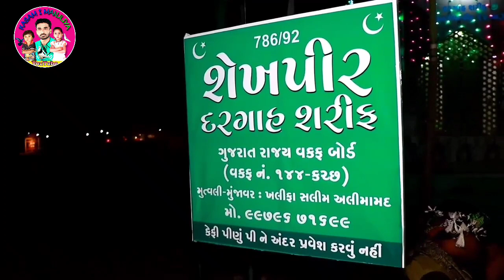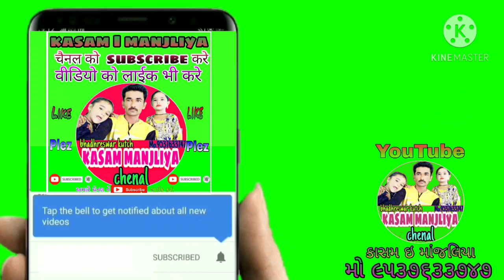Kutch Garib Nwaz Hajipir Mela.2022 Seva Kemp Kutchi Rasuda Ismail Para | KASAM I MANJLIYA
Hajipir Uras 2022